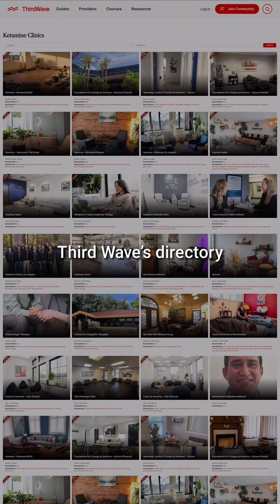Inside the K-Hole: Neurological Changes & How to Use Ketamine Safely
Curious about ketamine, head to the Third Wave Guide to Ketamine

In this video, we go over what a K-hole is, its effects, the science behind how it happens, the intricate workings in your brain during this altered state, and how to use ketamine safely.

✅ Want to learn more about responsible and intentional psychedelic use for healing and transformation?

♥ Interested in microdosing to support your healing and growth? Get Third Wave’s Free Microdosing Mini-Course which gives you the most essential information you need to begin a mindful microdosing practice

🍄 Want a reliable supply of medicine for your own healing journey?
Grab our Mushroom Grow Kit. It’s the simplest way to get a reliable source of high-quality mushrooms

💚 Looking for a reputable practitioner for your own microdosing or plant medicine experience? Check out Third Wave's directory to find a vetted provider you can trust

📖 For a deeper dive into how to use microdosing to support your healing and growth, check out our flagship Microdosing Course